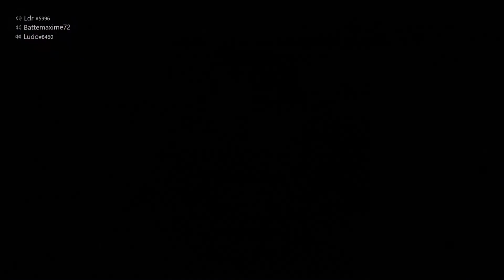premier Grand Prix 🏎🏁🚦🇦🇺🌞de la saison à Melbourne en Australie une course arrondissement